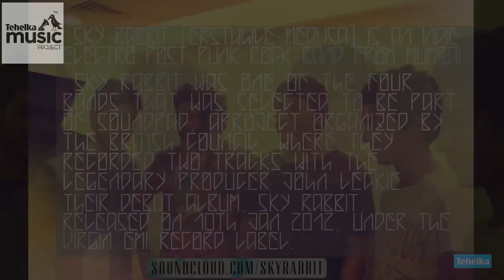The Music Project : Sky Rabbit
Sky Rabbit ( erstwhile Medusa) is an indie/electro post punk rock band from Mumbai.
They were one of the four bands selected to be part of  Soundpad, a project organised by The British Council, where they recorde two tracks with the legendary producer John Leckie ( Radiohead, Verve)
Their debut album, Sky Rabbit, released on 10th Jan 2012 under the Virgin EMI  record label.